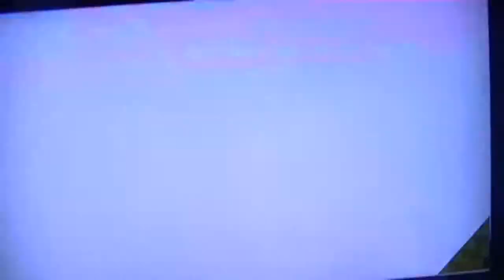MVC 2 2015 Xbox 360 / PSN Onilne Rank Player Battles # 2